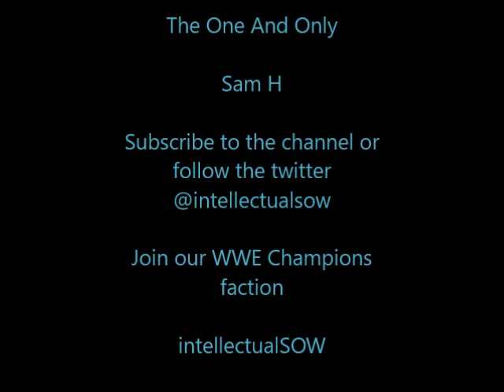Smackdown Live Review 02/07/19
smackdown live review for the 2nd of July 2019